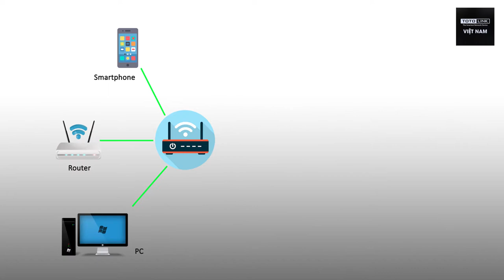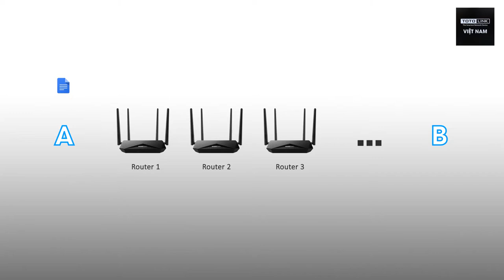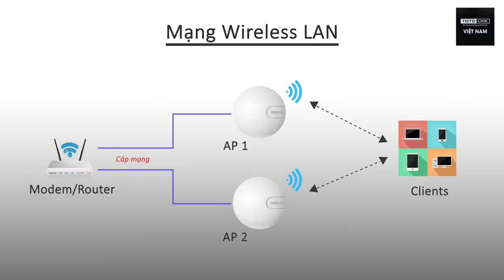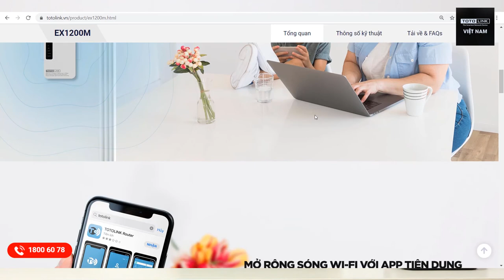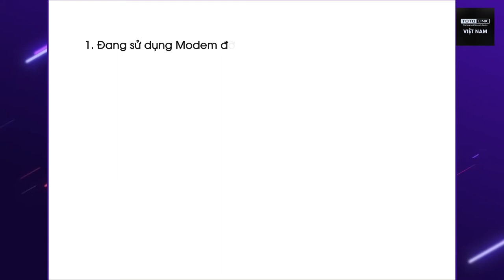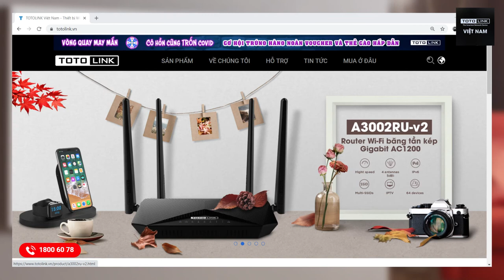Modem, Router, AP, Repeater giống & khác nhau như thế nào? Lựa chọn ra sao?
Các bạn hãy tham khảo ngay bài viết này để rõ hơn nhé

👍Follow facebook chính thức của TOTOLINK Việt Nam để được hỗ trợ, tư vấn, chat chit ... ngay nào